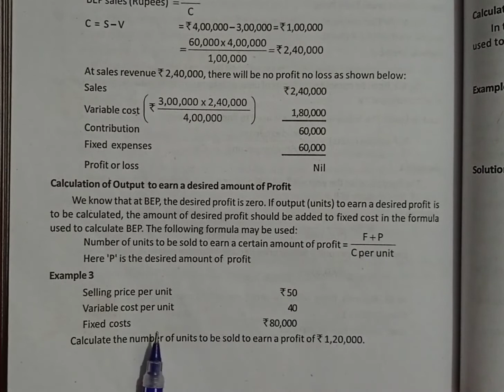Example 3 & 4